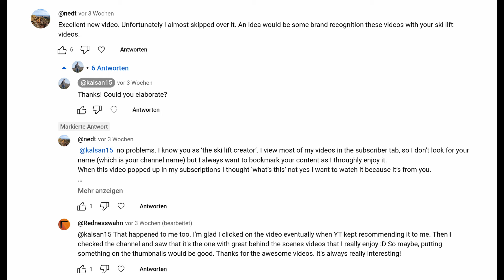kalsan15 is now called Sandro Here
I'm rebranding my channel! In this video, I'm explaining why and how.